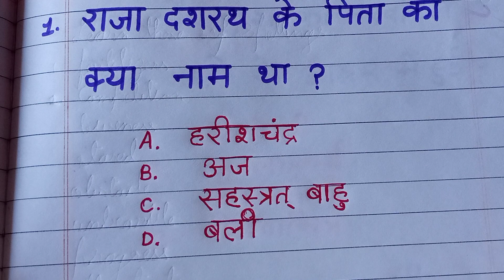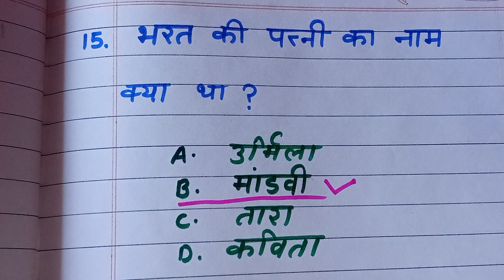Top 15 रामायण से जुड़े सवाल और जवाब#Gk questiin question in Hindi#gkquiz iasinterview me puche jane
Ramanand Sagar Ramayan /Ramayan Gk in Hindi/Ramayan Question/Facts about/ Sana Study

 भगवान् राम के जीवन की कथा प्राचीन भारतीय साहित्य रामायण में बताई गई है। रामायण में राम का जन्म, बालपन, वनवास, सीता कारण, रावण का वध और बहुत
सवाल 1
राजा दशरथ के पिता का क्या नाम था?
2 लक्ष्मण की पत्नी का क्या नाम था?
3 लव और कुश की परवरिश किस ऋषि के आश्रम में हुई थी?
4 रामायण महाकाव्य की रचना किसने की थी?

Gk
General Knowledge
Important gk questiin question and answer for competitive exams
quiz test
br gk study
important gk
competitive quiz
competitive geneal Knowledge